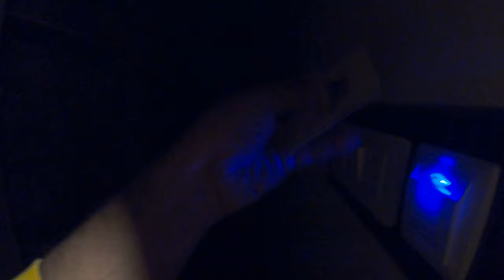Mount Magnolia Boutique Hotel & Spa || Sikkim || Pelling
A four hotel with really nice option when it comes to food and stay in Pelling.